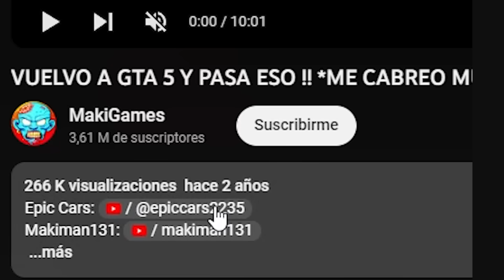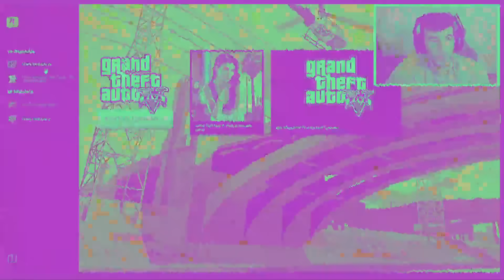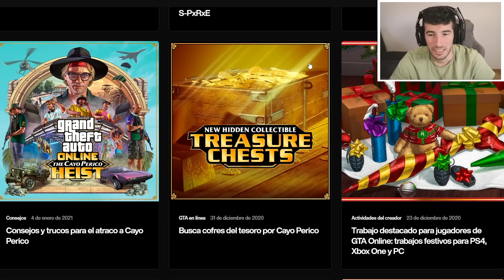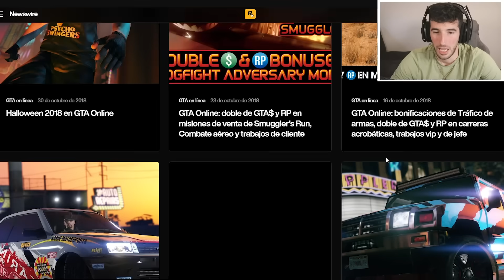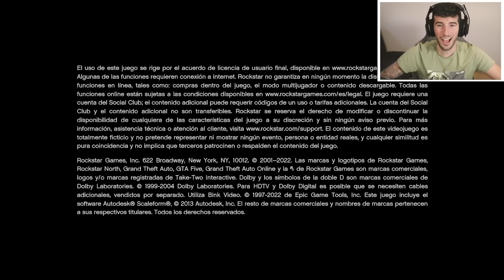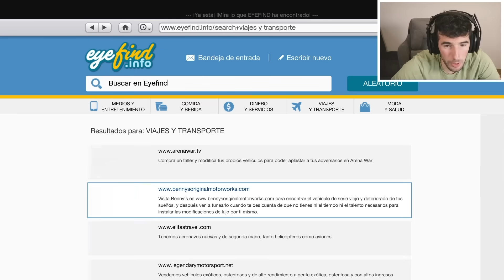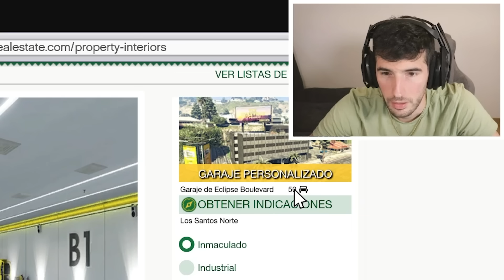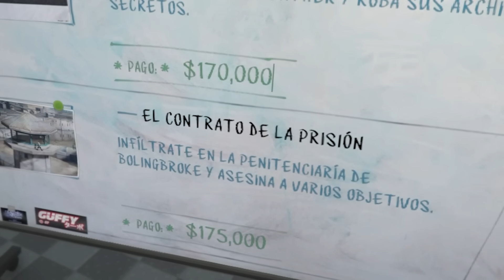VUELVO A GTA 5 LUEGO DE 2 AÑOS - UN REGRESO TURBULENTO !! - MAKIGAMES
Luego de 2 años regreso a Grand theft auto 5 y me pongo al dia..

Me encanta GTA V o GTA 5 FROTNITE BATTLE ROYALE los MINIJUEGOS Online como carreras épicas, SALTOS, MEGA RAMPAS, retos parkour extremos, epic troll, variedad y diversión en este canal!! suscribete ^^